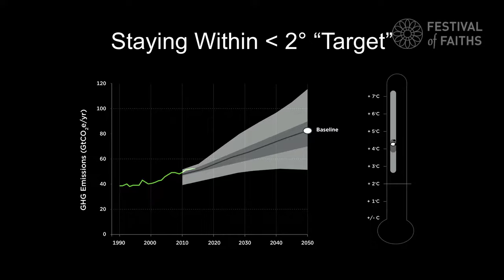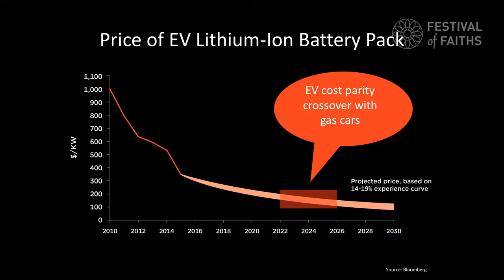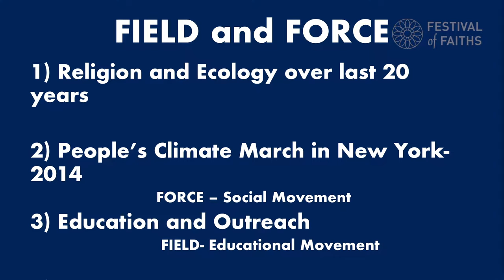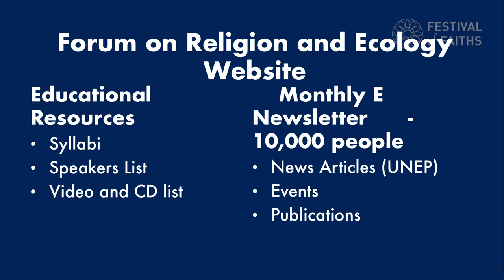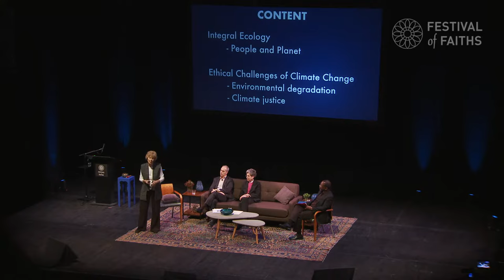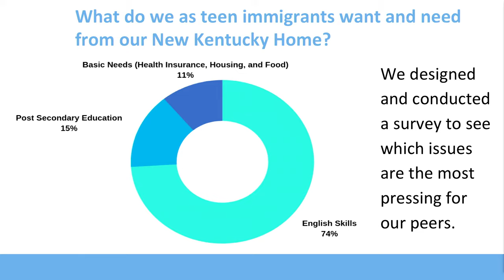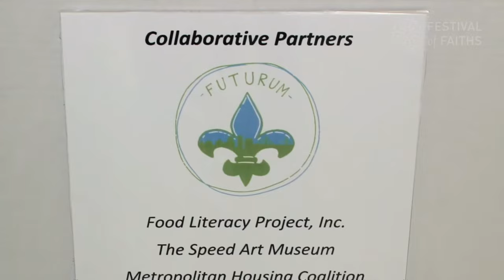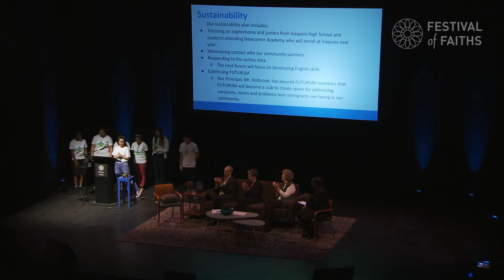VALUING FAITH AND SCIENCE: The Climate Crisis (Full Session)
with Ken Kimmell, Katharine Jefferts Schori, and Mary Evelyn Tucker

This session investigates the space where scientific understanding and spiritual wisdom meet to inspire a global response to one of our world’s most urgent crises. What can we learn from faith and science about right relationship with our Mother Earth? Thought leaders share current global warming science and insights on generating the necessary human response.

Sacred Cosmos: Faith and Science

The 2019 festival explores the wisdom present at the intersection of faith and science. A diverse lineup of speakers and artists examine ancient and modern questions at the heart of human existence, investigate the space where reason and revelation co-exist, and engage with contemporary topics of concern through the teachings of enduring faith traditions.